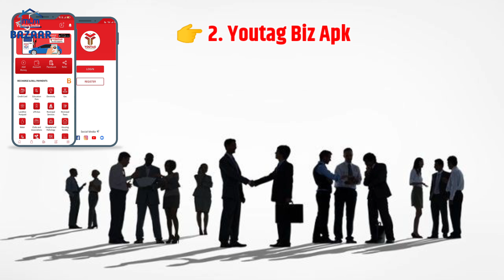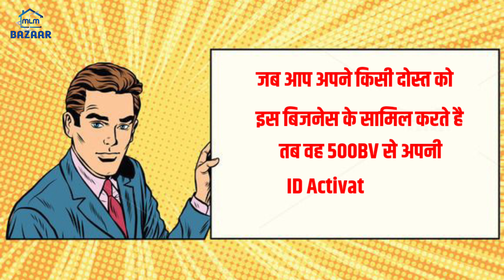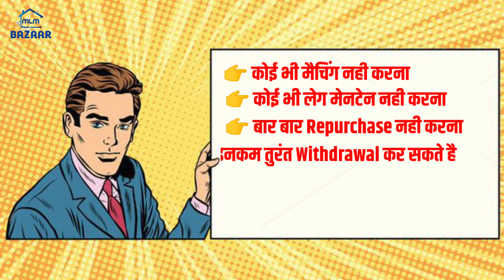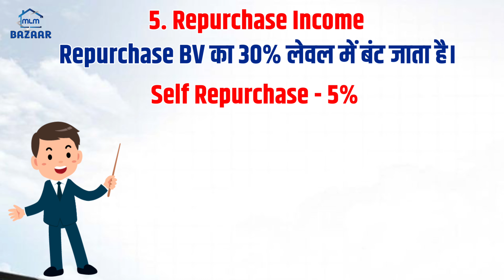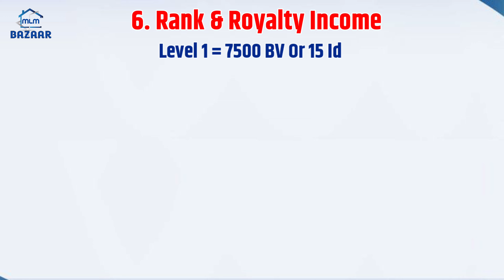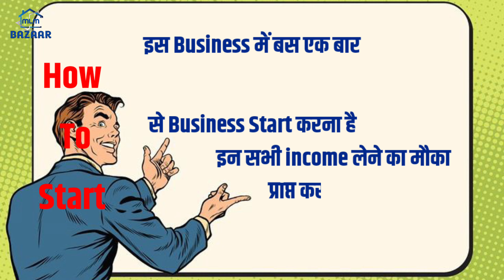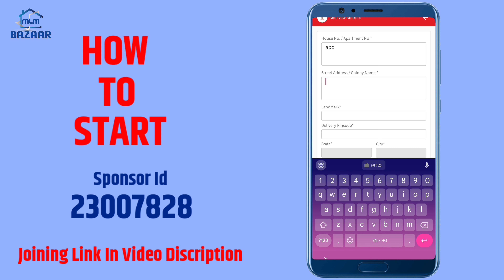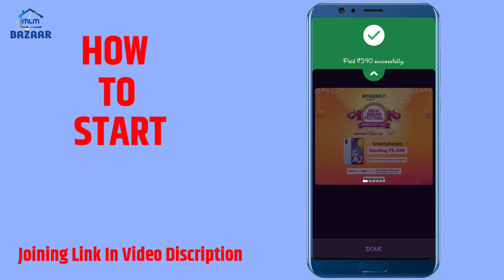डेली हजारों और महीने में लाखो कमाने का मौका || Youtag Business Plan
दोस्तों अगर आप भी अनलाइन पैसा कमाना चाहते है, इस विडिओ को जरूर देखीय।
इस विडिओ मे youtag new income plan के बारे  मे बताया गया है।
इस विडिओ मे बताई गई जानकारी कंपनी की पीडीएफ़ से और इंटरनेट द्वारा रिसर्च करके आपके साथ साझा की गई है।

youtag withdrawal,
youtag good morning income,
youtag joining process,
youtag kiase join kare,
youtag kya,
youtag kya hai,
youtag refer id,
youtag scam,
youtag 590,
youtag scam,
youtag 590 pay kare ya nahi,
youtag lucknow,
youtag up,
youtag infotech
devesj shukla,
youtag
youtag,
youtag biz,
youtag busines plan,
youtag income plan,
youtag business 2023
,youtag new business plan,
you tag,
you take,
how to join youtag
,mlm bazaar,
youtag se paise kaise kamaye,
youtag infotech,
youtube business plan,
outag income,
youtag ldp,
youtag plan,
youtag kya h
,youtag id kaise green kare,
youtag id activation,
how to activate youtag id,
how to register in youtag,
how to earn money youtag,
youtag 2023,
how to register and use app,
youtag app,
mlm bazar,
youtag application,
youtag refer,
refer and earn app,
best refer and earn aplication,
youtag,
yo tag,
you tag,
youtag registration, youtag register link, youtag jooining process, youtag me id kaise banaye, youtag se paise kamaye,
youtag income, youtag kya h,
best refer and earn app,